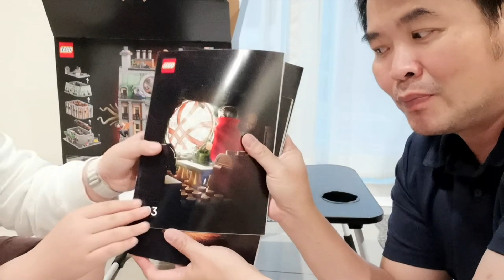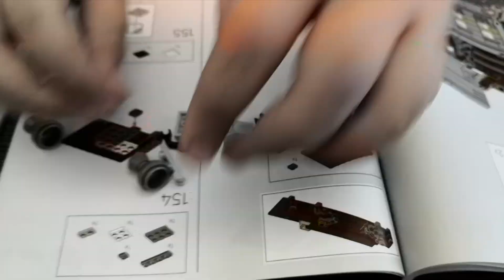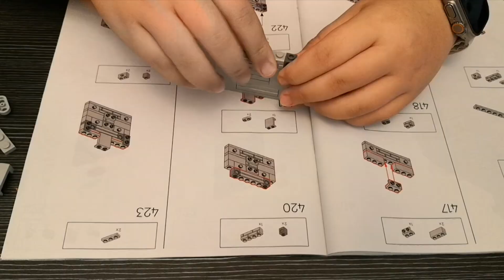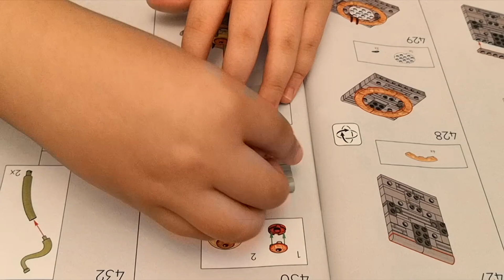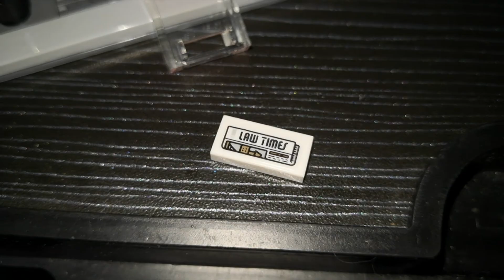รีวิวเลโก้ ดร สเตรจ์ แซงทั่ม แซงทัวรั่ม อาศรมแห่งเวทย์ของหมอสเตรจ์ ชุดใหญ่ละเอียด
ใครที่กำลังมองหาชุดต่อเลโก้ หรือกำลังตัดสินใจ ดูเลโก้ ด็อกเตอร์ สเตรจ์ แซงทั่ม แซงทัวรั่ม Doctor Strange sanctum sanctorum (อาศรมแห่งเวทย์ของหมดสเตรจ์) อยู่ มาดูรีวิวคลิปนี้ได้เลยครับ
เป็นตัวประกอบเลโก้ชุดใหญ่ ที่ผมว่าเขาทำออกมาได้ละเอียดดีจริงๆ